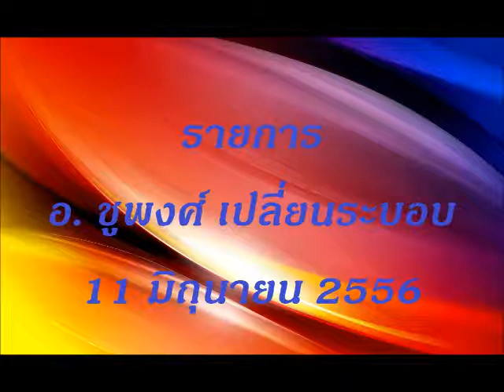3 chupong usa 2013 06 11